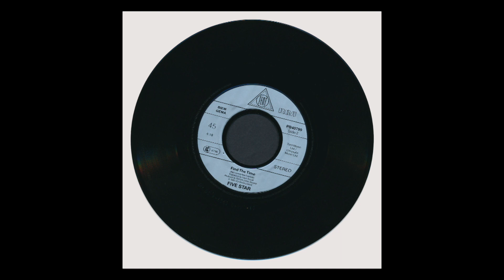5 Star – Find The Time 1986.